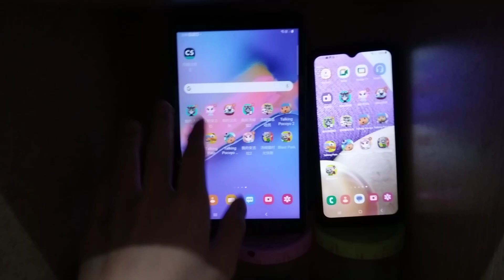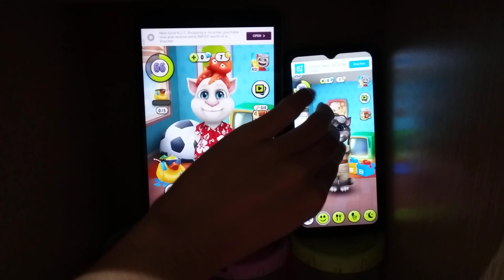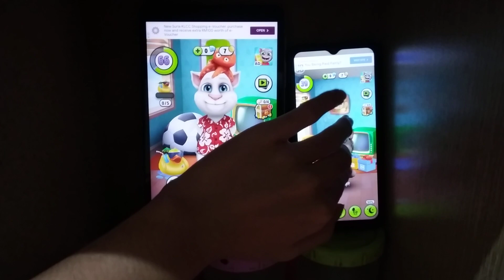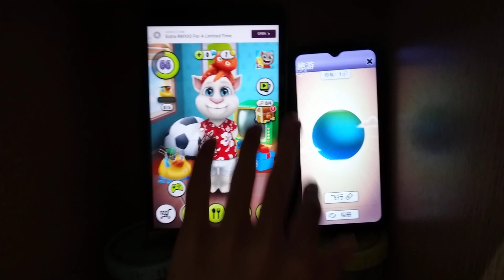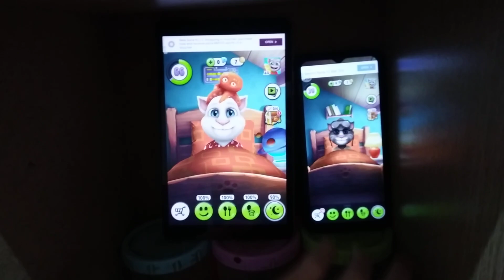My Talking Tom Echo 12137